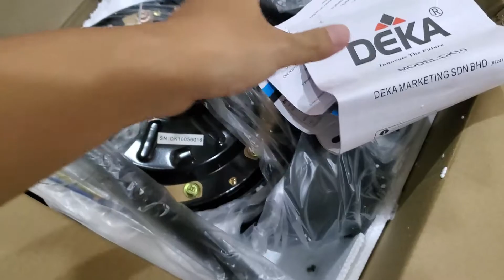Pasang Kipas Baru Beli Kat Shopee | DEKA DK10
Pasang Kipas Baru | DEKA DK10

NAK ABAM JAY REVIEW PRODUK ATAU APA2 SAJA DARI ANDA?

KLIK LINK NI =

Nak kurus macam saya?

Sharing Fitness, health, vlog and YouTube tips, to help you grow your life faster than you thought possible!